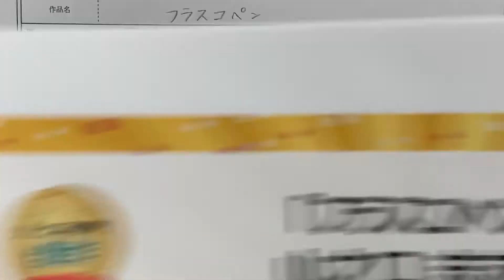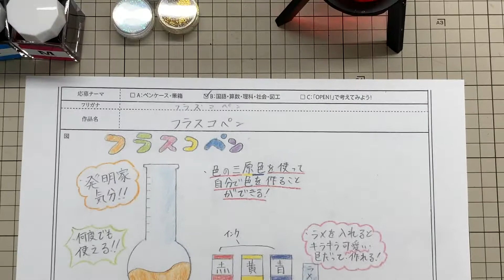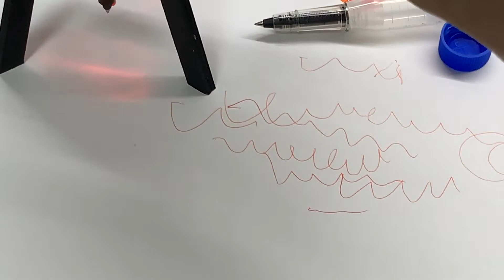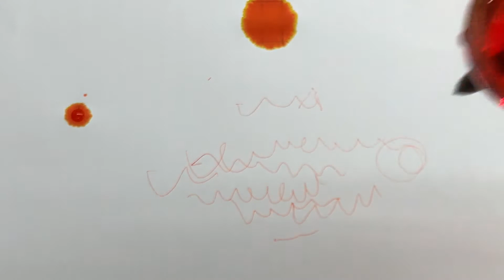サンスター文房具アイデアコンテスト#17 ジュニア部門 佳作「フラスコペン」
サンスター文具のホームページで全ての結果が発表されています！
文具王が編集長を務める文房具の情報サイ]ト